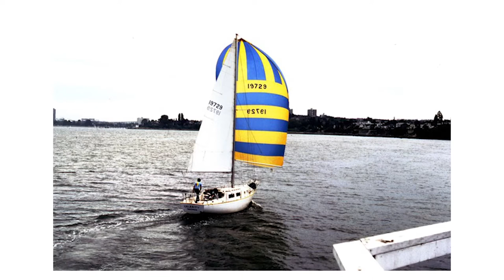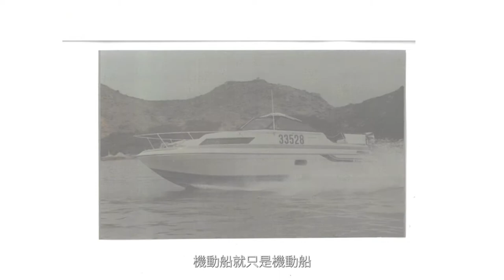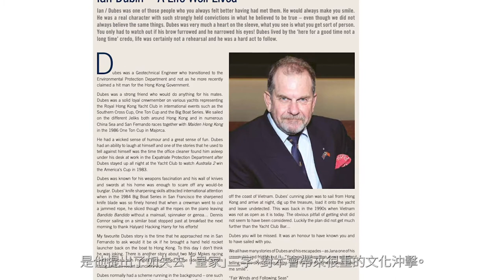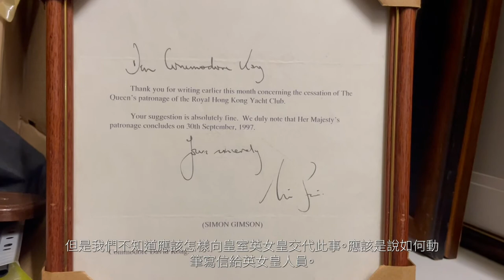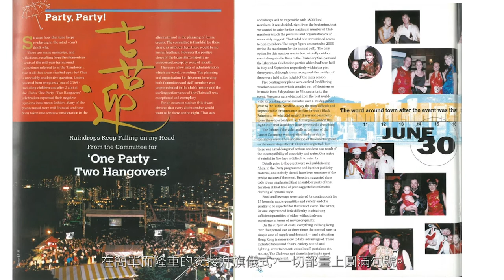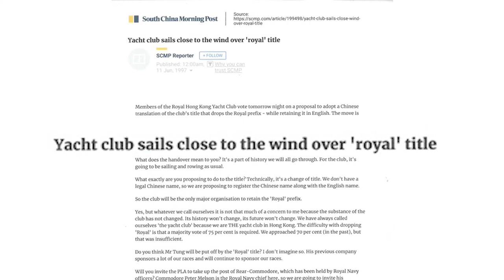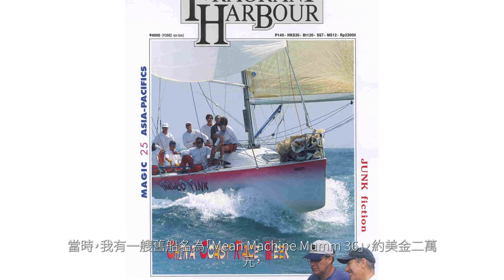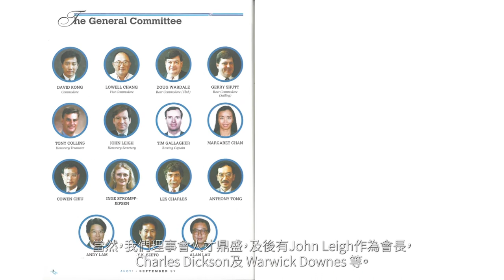David Kong, Past Commodore - The Interview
A fascinating interview with Past Commodore David Kong (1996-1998) who was at the helm before and after an important milestone for Hong Kong in 1997.  He shares what it was like to steer the Club through those times and of course his experiences in sailing.